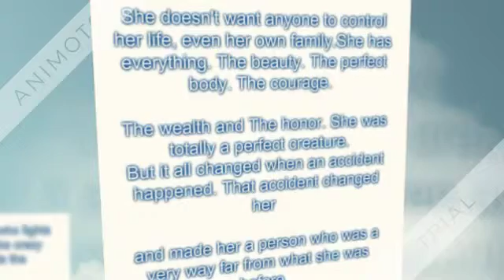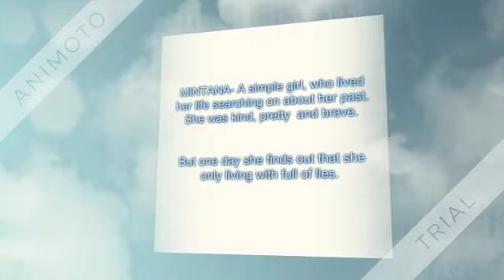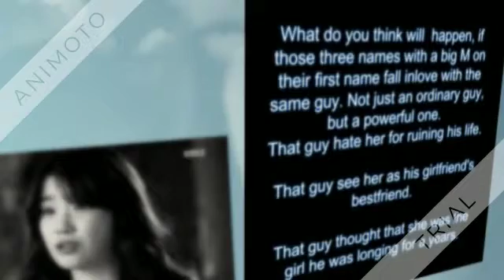triple m 360p